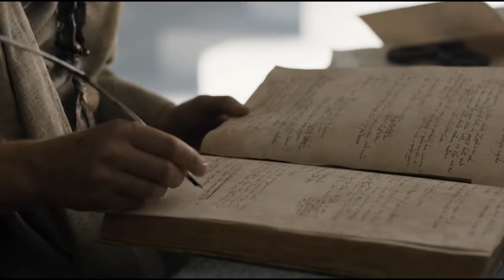Game Of Accents: Guide To The Citadel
Let's have a look at the Maester order. I guess it's like when kids go to public school and all end up sounding like Prince William.